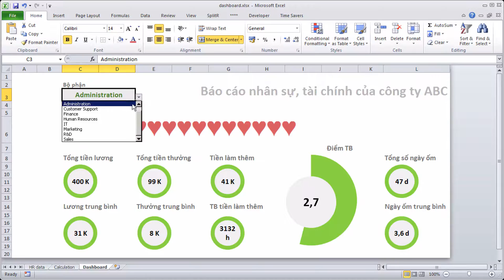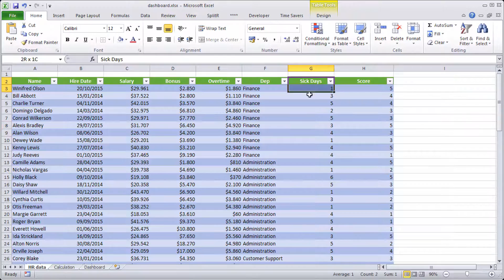Dashboard tài chính nhân sự công ty ABC - preview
Chi tiết về các khoá học tin học văn phòng khác tại địa chỉ